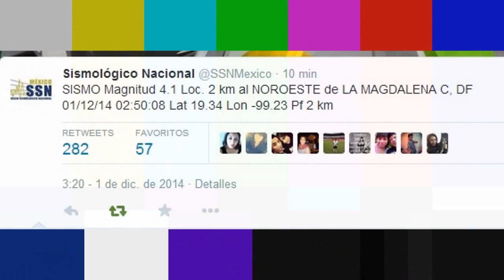FUERTE TEMBLOR 1 DE DICIEMBRE 2014 EPICENTRO EN DF MAGDALENA CONTRERAS Y ALVARO OBREGON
ESTEMOS EN CONTACTO!!!:D